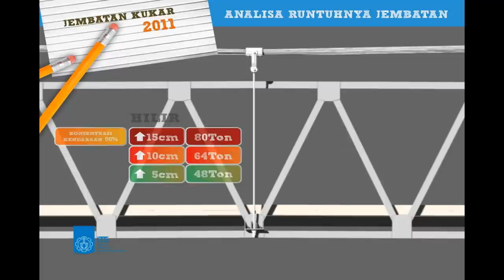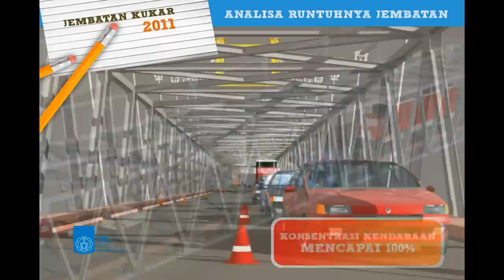Animasi - Analisa Runtuhnya Jembatan Kukar Tenggarong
Video yang dibuat oleh Tim Riset dari ITS ini menggambarkan kronologi bagaimana robohnya Jembatan Kukar di Tenggarong, Kalimantan Timur .